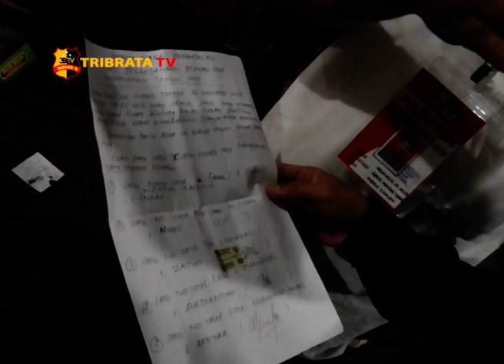PILKADES SERENTAK BATUBARA GAGAL DI DUA DESA